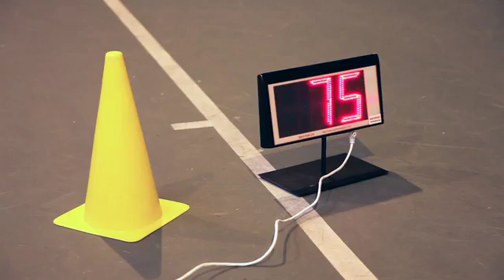Un grand week-end de rencontres de tennis à Briançon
Comme chaque année, les animateurs du Tournoi de Monte Carlo Rolex Master sillonnent le sud-est de la France pour faire la promotion de leur compétition en allant à la rencontre des jeunes dans les clubs. C’est ainsi qu’ils ont fait étape à Briançon et organisé plusieurs animations sur les trois courts couverts du parc des sports.
 Reportage Michel Toupet pour DICITV